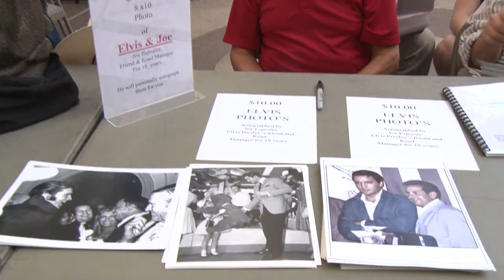Las Vegas Car Stars 2014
Las Vegas Car Stars was held at Fremont Street Experience on May 16-17, 2014. The event brings together cars from famous TV shows and movies, as well as actors associated with the productions.